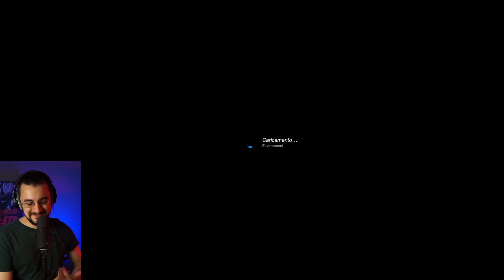FLASHING LIGHTS - I Fantastici 4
Lun - Mer - Ven dalle 14 alle 16

Vuoi fare una donazione per supportare il canale o semplicemente per offrirmi un caffè?

Brani:
- Police Academy Soundtrack 1984 - Main Title